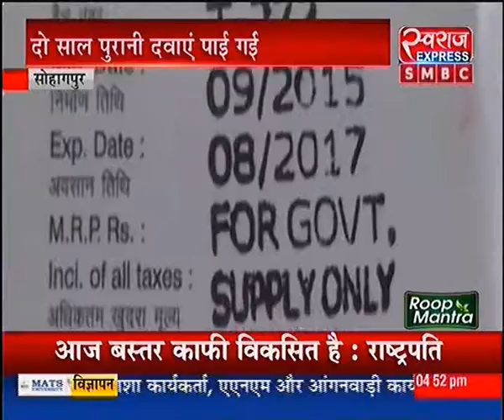सोहागपुर में डॉक्टरों की लापरवाही....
एक्सपायर्ड दवाओं से हो रहा इलाज.